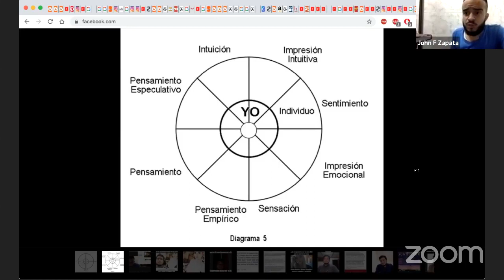INTRODUCCIÓN A LA PSICOLOGÍA ANALÍTICA de Carl Jung. Sesión 15. Roberto Vecco